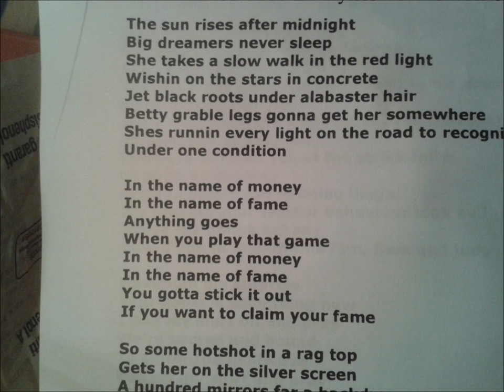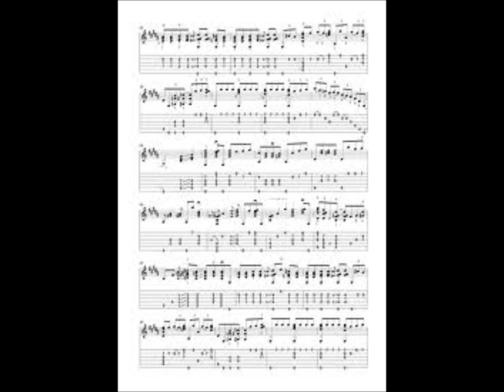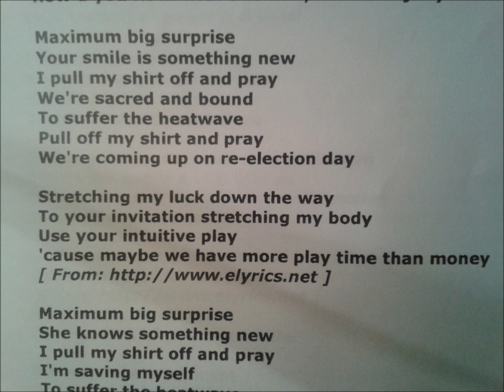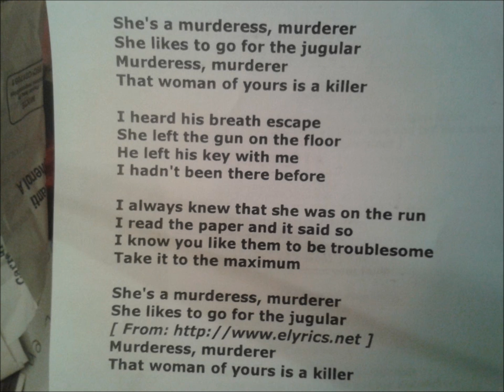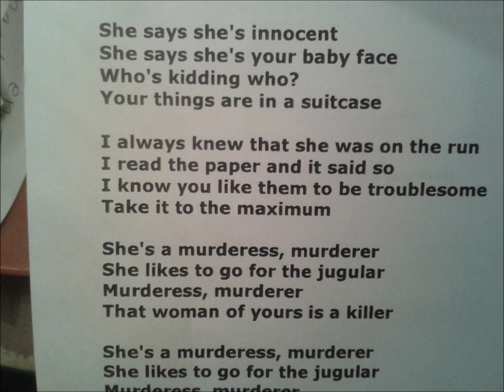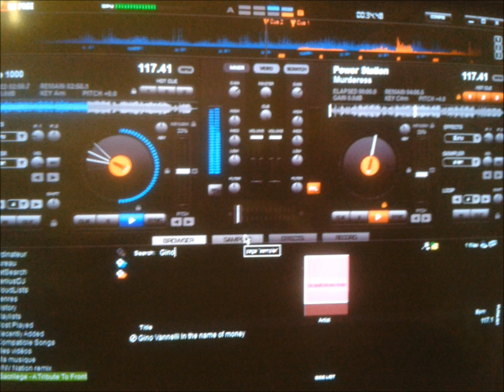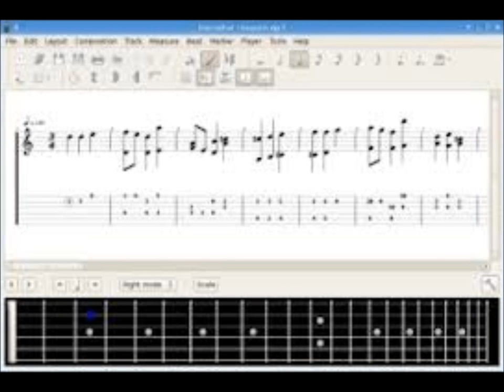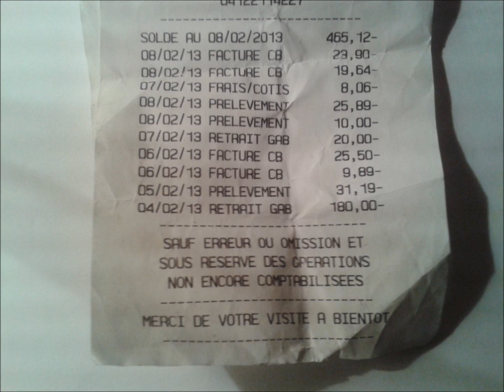Wild boys looking for a Murderess In the name of money on Election day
So red the rose Big dreamers never sleep in Power Station Arena